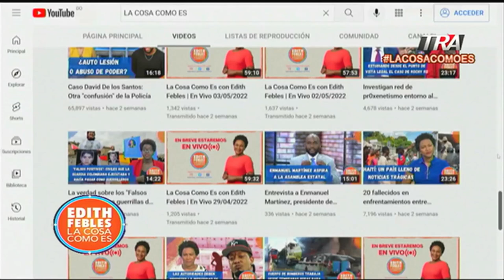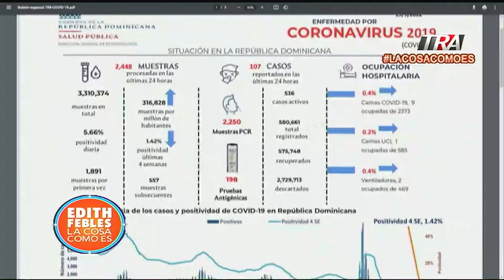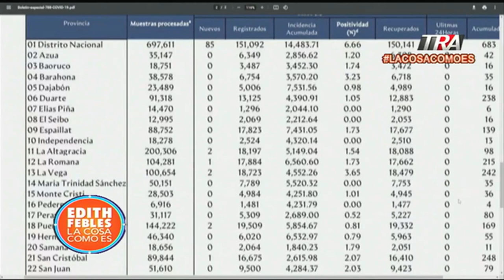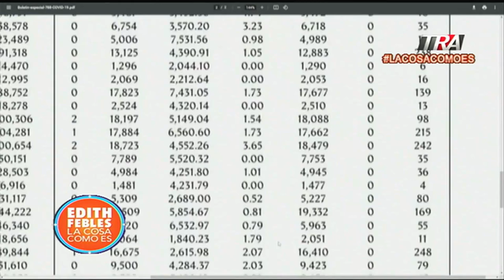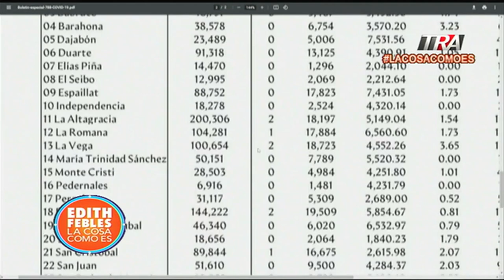Ligero aumento en casos de Covid-19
Canal Oficial Periodista Edith Febles